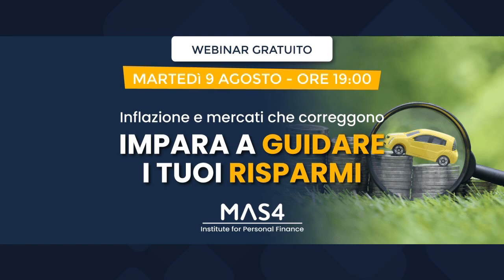Gli Stati Uniti vanno in recessione tecnica e i mercati azionari salgono, come mai?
Se vuoi iscriverti al nostro Webinar gratuito che si terrà il 9 agosto alle 19:00 clicca qui:

Oggi su Mas4Tv ne “Il Parere dell’esperto” abbiamo chiesto a Giorgio Carlino di spiegarci come mai malgrado l'economia vada male i mercati salgono. Il peggio deve ancora venire? Giorgio ci ha spiegato la sua visione distinguendo tra le varie aree geografiche, infatti ciò che è vero per gli Stati Uniti, non lo è per la Cina e l'Europa